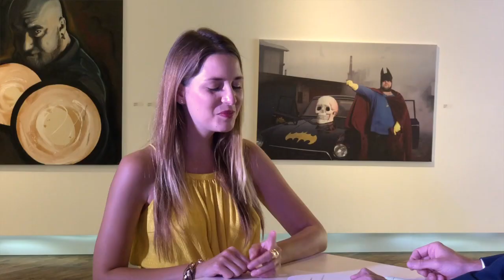Mit Superstar wollte ich mich ausprobieren, man soll nie stehen bleiben, sagt MARTINA BÁRTA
ZU GAST IM TZB: Martina Bárta ist eine junge Jazz-Sängerin, die seit Jahren zwischen Prag und Berlin pendelt. Aber sie macht nicht nur Jazz: Nach Erfahrungen beim Eurovision Song Contest und dem Wettbewerb Deutschland sucht den Superstar will sie weiter Neuem gegenüber offen bleiben und zum Beispiel neue Instrumente ausprobieren, wie das Waldhorn.